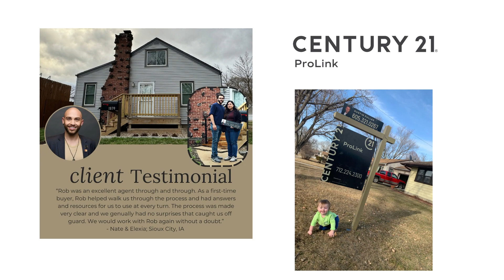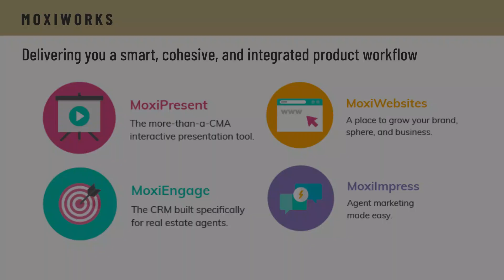Cassie Risetter, Growth Director and Why C21 Brand